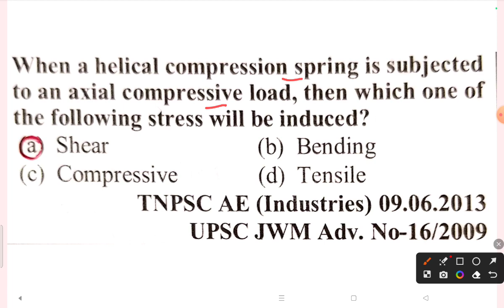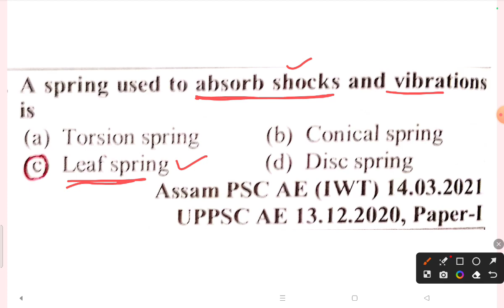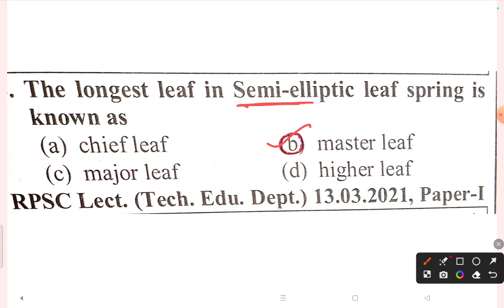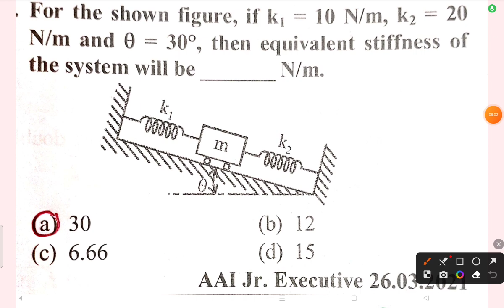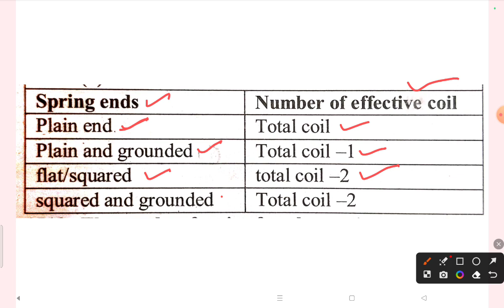Topic - Springs ll MCQs based on Springs related ll Spring Related MCQs ll Mechanical Engineering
system of units
spring se related mcqs
spring related trivia questions
spring select
spring security multiple choice questions and answers
ispring send quiz results to server
ispring quiz
ispring question types
ispring quiz maker
spring security mcq questions
spring related quiz questions
mcqs based on springs
mcqs on spring core
mcqs based springs
spring based mcqs
mcq spring boot
spring MCQs
important MCQs questions based on Springs
ispring quizmaker video tutorials
ispring suite
authoring tools
ispring suite max
authoring tools for elearning
ispring suite powerpoint
ispring suite review
ispring suite max review
ispring suite 10
ispring review
ispring suite tutorial